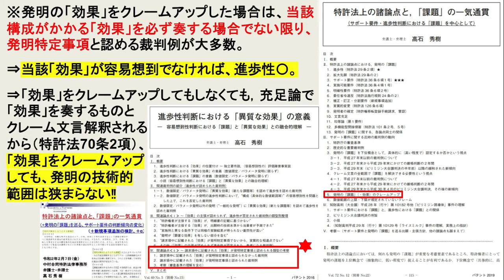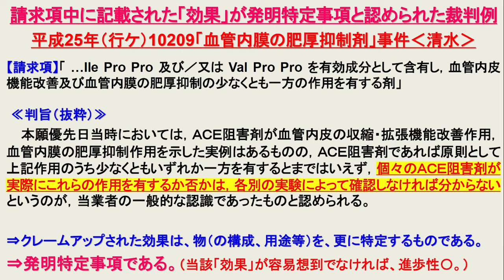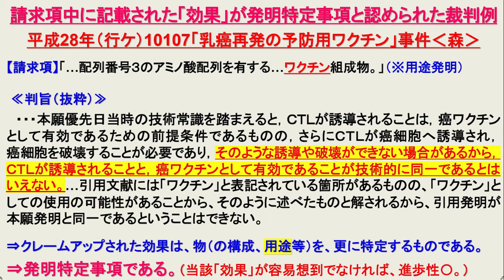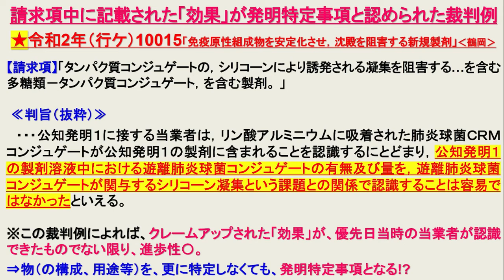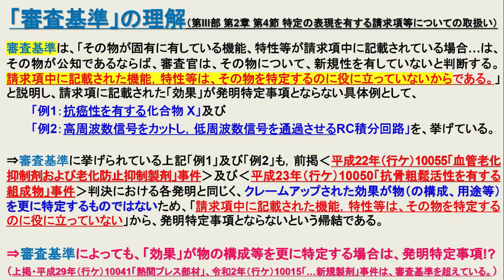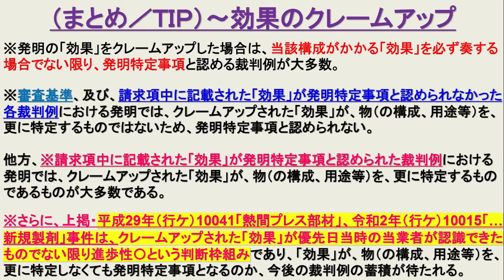【特許】効果のクレームアップ（進歩性）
★プレゼン資料のダウンロードは、こちらから！！
（弁護士・弁理士・米国California州弁護士　高石秀樹）

※発明の「効果」をクレームアップした場合は、当該構成がかかる「効果」を必ず奏する
場合でない限り、発明特定事項と認める裁判例が大多数。

※審査基準、及び、請求項中に記載された「効果」が発明特定事項と認められなかった
各裁判例における発明では、クレームアップされた「効果」が、物（の構成、用途等）を、
更に特定するものではないため、発明特定事項と認められない。

他方、※請求項中に記載された「効果」が発明特定事項と認められた裁判例における
発明では、クレームアップされた「効果」が、物（の構成、用途等）を、更に特定するもの
であるものが大多数である。

※さらに、上掲・平成29年（行ケ）10041「熱間プレス部材」、令和2年（行ケ）10015「…
新規製剤」事件は、クレームアップされた「効果」が優先日当時の当業者が認識できた
ものでない限り進歩性〇という判断枠組みであり、「効果」が、物（の構成、用途等）を、
更に特定しなくても発明特定事項となるのか、今後の裁判例の蓄積が待たれる

①特許出願戦略～発明の肝をお聴きして、最適なクレーム"群"・発明の詳細な説明を提案します。
②係争案件～侵害訴訟、審決取消訴訟、無効審判、警告状のやり取りに向けての相談。鑑定書（充足性、有効性）、特許回避案検討、契約書等の作成、水際差し止め（税関）、海外対応、等

弁護士/2002年・弁理士/2005年登録
東京工業大学工学部電気電子工学科（1997年）
同大学院理工学研究科精密機械工学専攻 工学修士（1999年）
デューク大学ロースクール 法学修士（LL.M.）（2010年）
米国カリフォルニア州弁護士（2011年）
米国パテント・エージェント試験合格（2011年）
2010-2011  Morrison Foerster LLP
2002-現在　中村合同特許法律事務所

（⇒ご質問など、私へのご連絡はこちらのemailアドレスまでお願いします。）

（⇒TwitterでDMを頂戴すれば、必ず拝見いたします。）